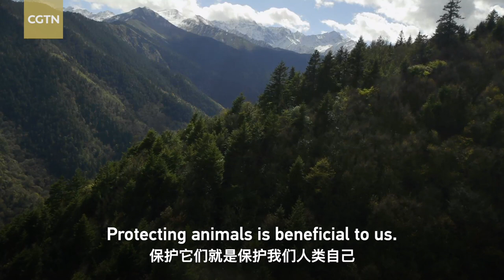China's National Park: They are beloved by the world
The giant panda is a rare species native to China that is beloved worldwide. The Giant Panda National Park on the borders of Sichuan, Shaanxi and Gansu provinces is home to 1,339 wild pandas, 70 percent of China's total. As an umbrella species, countless creatures which share the habitat with the pandas also gain a better living environment. Rare animals such as golden snub-nosed monkeys and takins also thrive in the area.